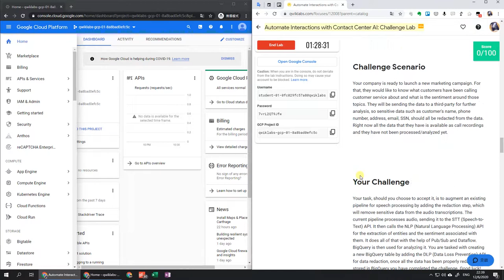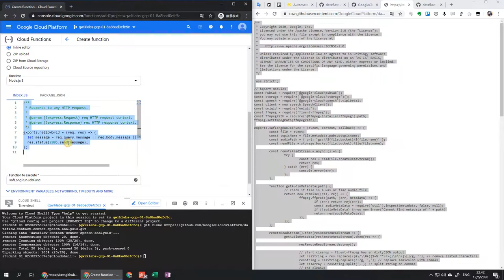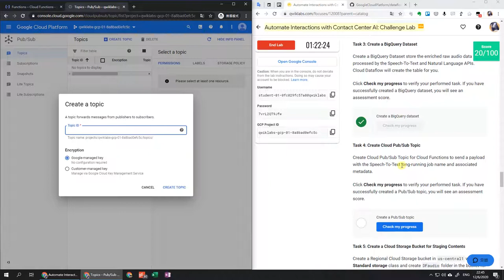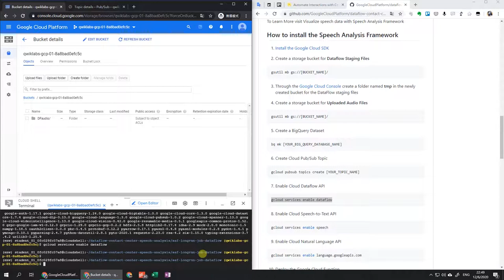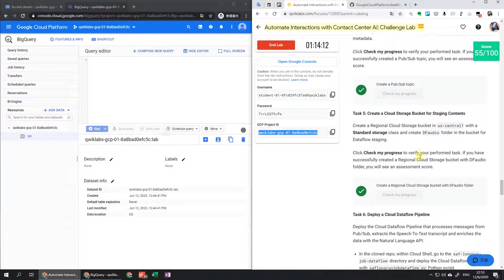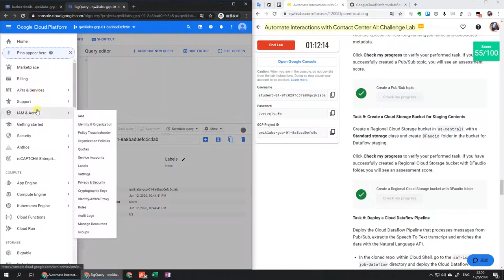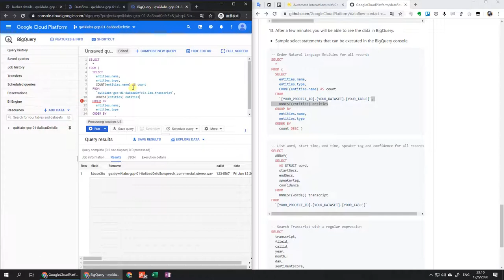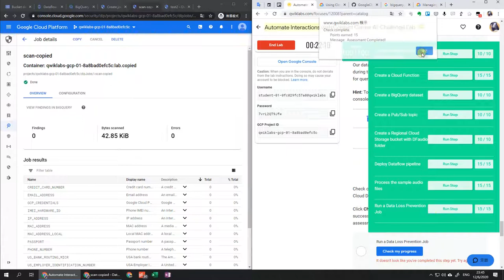GSP311 Automate Interactions with Contact Center AI: Challenge Lab | 🐱‍🏍 GCP learning tour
⏱ Timestamps
00:00 Lab start 🔬
00:59 Task 1: Create a Cloud Storage Bucket
01:58 Task 2: Create a Cloud Function
04:07 Task 3: Create a BigQuery Dataset
05:00 Task 4: Create Cloud Pub/Sub Topic
05:52 Task 5: Create a Cloud Storage Bucket for Staging Contents
06:21 Task 6: Deploy a Cloud Dataflow Pipeline
13:36 Task 7: Upload Sample Audio Files for Processing
17:05 Task 8: Run a Data Loss Prevention Job
Congratulations!